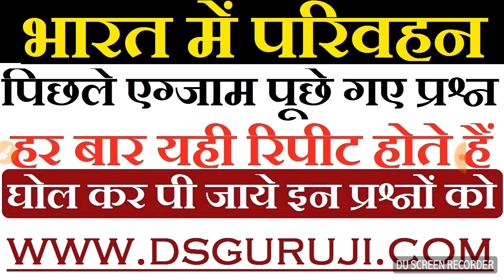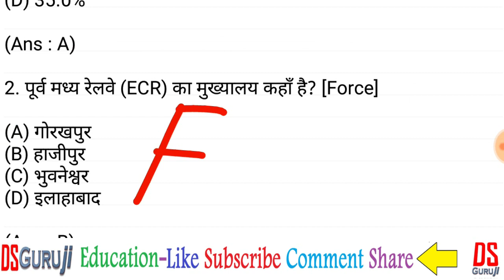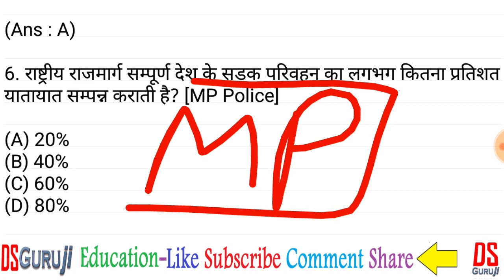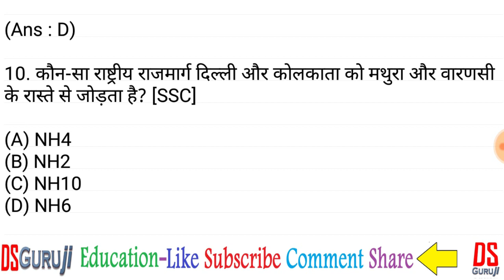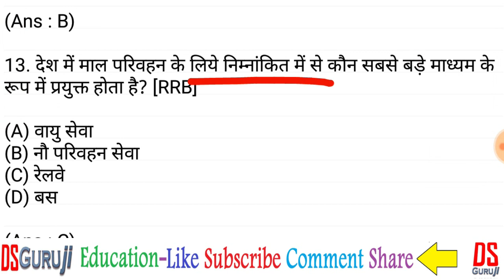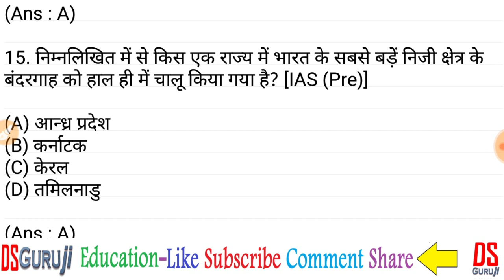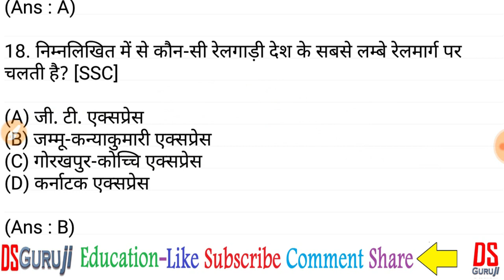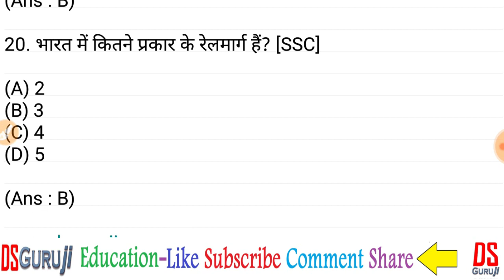भारत में परिवहन - पिछले एग्जाम पूछे गए प्रश्न Transport in India - Previous Exam Questions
पीडीएफ नोट्स के लिए टेलीग्राम जॉइन कर लीजिये

Lucent's General Science बुक खरीदने के लिए अमेजन का लिंक
यह बुक खरीदने के लिए अमेजन का लिंक